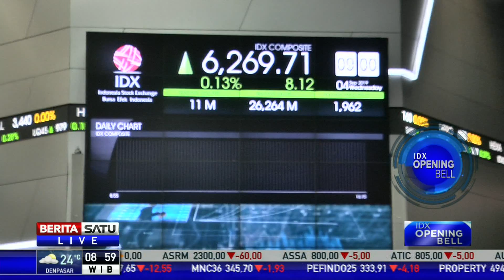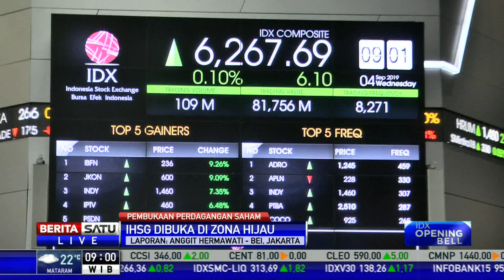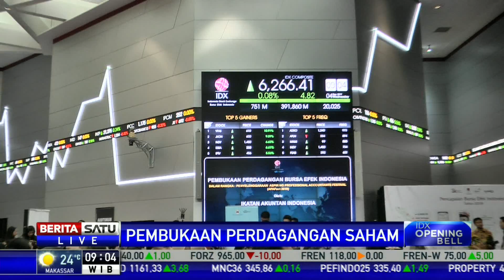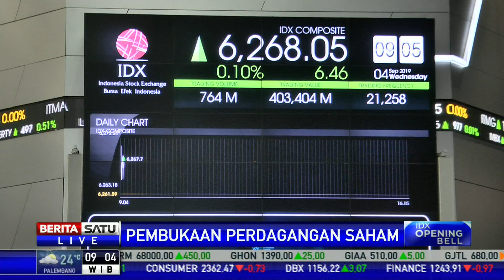Analis: IHSG Hari Ini Diprediksi Bergerak Rebound